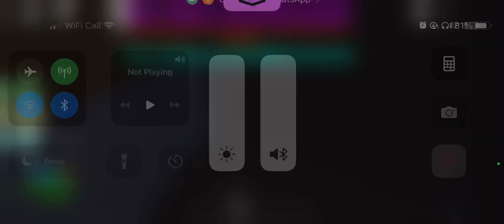when you have to go to the principals office